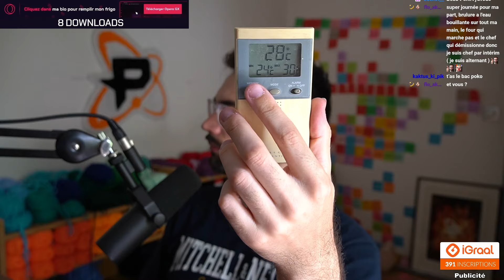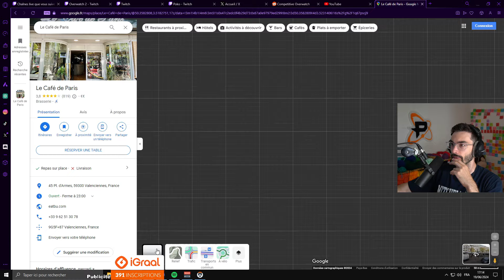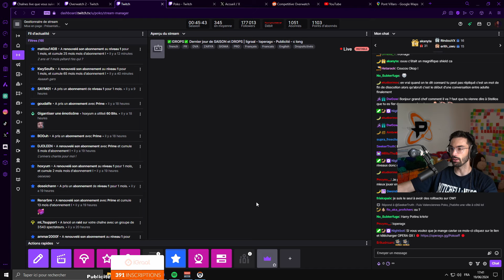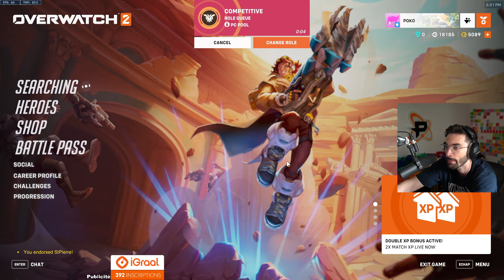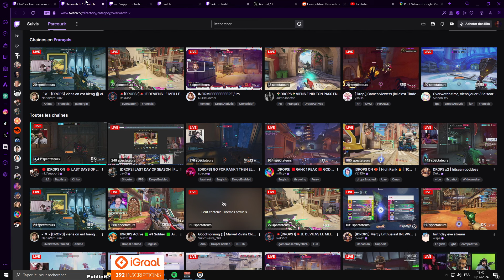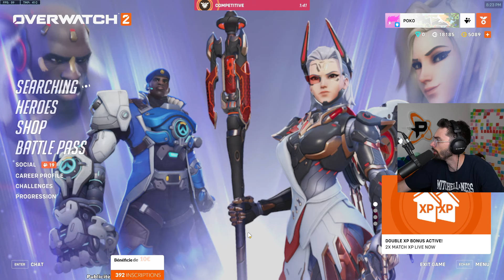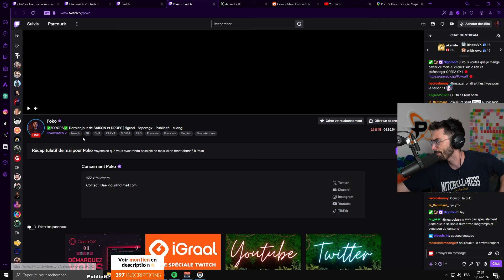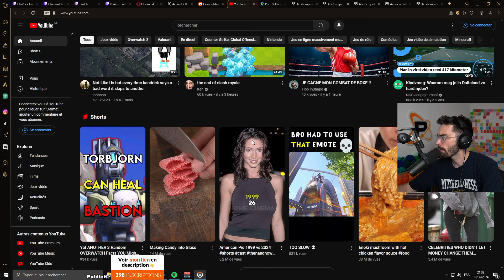Un live dont les gens vont s'en souvenir encore longtemps